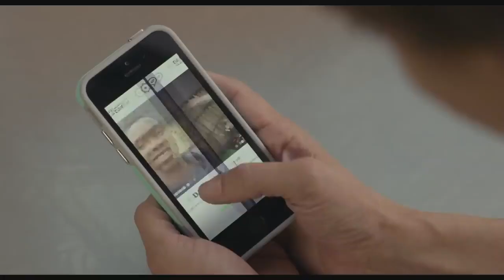SPINSTER OFFICIAL TRAILER (2020) Chelsea Peretti